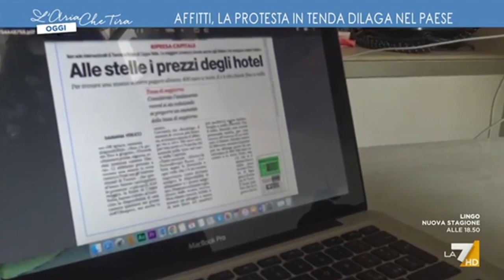La7/L'Aria che Tira - Le città sono in mano agli speculatori?